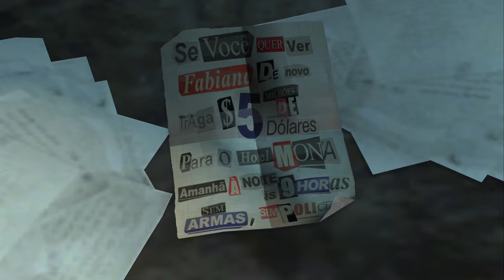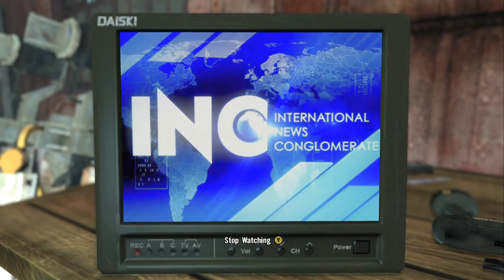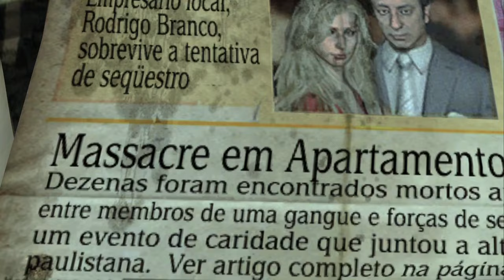Max Payne 3 - Chapter V: "You're not supposed to follow it."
"The government can't even follow it. It ensures that noone's ever guilty."

"What a fool I was to get involved in this madness..."

Missing clue monologues:
Clue #1 - Ransom Note: "They probably made their ransom notes from the same glossy magazines they used to select their victims. This was a second request for payment. The best of intentions at the stadium weren't enough to cover it."

Clue #2 - Video Camera: "They'd been making a reality show staring Sao Paulo's favorite house wife. Probably thought it'd grease the wheels with the ransom money, but it only made me want to shove the cash down their throats."

Clue #3 - Branco Family Photo: "It seemed Serrano's boys targeted the entire Branco family and didn't give a shit which one they pinched."

Clue #4 - Boathouse Newspaper: "Serrano was reading his reviews. Vain chump. The newspaper was plastered with news of their first kidnapping attempt."

Clue #4 - Nightclub Floorplans: "These were the floorplans to the nightclub. Seemed Mr. Serrano liked to be prepared. Proper little boy scout."